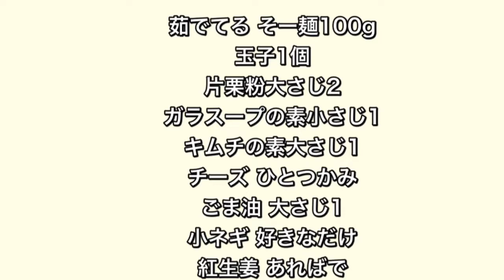素麺の残りで！コレ見りゃ誰でも簡単に作れるよ！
お家で作りすぎたそー麺があれば是非！
そー麺茹でたけど、気分が変わっちゃった！何て事があれば是非キムチチーズチヂミに^ - ^

材料
茹でた素麺200g※最初の分量が100gになってました！すみません！200gです！
玉子1個、片栗粉大さじ2、ガラスープの素小さじ1、キムチの素大さじ1、チーズひとつかみ、ごま油大さじ1、小ネギお好きな量、紅生姜※あれば

◎イシバシハザマ石橋の【バシちゃんねる】へようこそ！

◎このチャンネルは、主に「お家にある調味料や食材で無理なく、手早く美味しい物を家族の為に作る」料理がメインです(^^)
特に電子レンジ時短料理が得意です！！

◎石橋のプロフィールです^_^

1975年10月19日産まれ 44歳
9歳の娘と5歳の息子がいます
※毎朝と週の半分の夜ご飯は僕の担当です。
芸歴18年目の吉本興業所属芸人
2002年デビュー
2006年 活動拠点を大阪から東京に
2018年 子育ての環境の良さと、自身の趣味である釣りとサーフィンが出来る環境に惚れ込み湘南へ移住しました（茅ヶ崎市）

不定期で湘南T-SITE、茅ヶ崎市内公民館、えにし終活研究所、等湘南エリアで料理教室を開催。

趣味、特技は料理。
中華料理、イタリアン、居酒屋、カフェ等様々な厨房で働いてきました。

2017年より、男性の積極的な炊事への参加を呼びかける【おとう飯】プロジェクトの【おとう飯大使】を内閣府大臣より任命される。
内閣府男女共同参画局のH.Pに石橋考案簡単レシピや活動が載っています。恐縮です^_^
こちら↓
全国各地での食育大会、ファザーリングジャパンイベントなどで料理講師として活動中！

とにかく、手早く簡単で美味しい料理を考えます！その分皆んなの自由で楽しい時間が増えれば、こんな嬉しい事はないと思ってます！

◎こんな人にオススメのチャンネルです。

「せっかく長い時間かけて調理しても一瞬で食べ尽くす家族達。料理って一体何？？」

「レシピを見れば、名前も聞いた事のない調味料が出てきた。その調味料、次いつ使うん？？」

「じっくりコトコト？その間、子供の面倒誰が見るん？？」

解決します！

「白ワインないけども→みりんでOK！」

「オリーブオイルない→ごま油でOK！」

料理に正解はあるかも知れませんが、そんなんは外で金払って食べる時でええやん！
お家では楽して美味しかったらええやん！

そんなアナタにピッタリなチャンネルです^_^
登録で【バシちゃんねる料理教室会員】になって下さいね^_^もちろん無料！
お料理のお悩み、石橋が相談に乗ります！
分からない事は逆に石橋が相談するかもしれません！笑

◎少しだけ宣伝させてね(^-^)

石橋考案のレンジ調理器具【石橋家のおとう飯クッカー】を発売。
蓋の裏側が大さじ、小さじ測れる凹みが付いてますので便利！
全国の212キッチンストア、LOFT、ドン・キホーテ、シャンブル等で発売中です。
Amazonはこちら↓

こちらにもレシピや活動情報、何気ない呟きなど載せておりますので、もしよろしければ見てやって下さい(^^)

FM83.1レディオ湘南　毎週木曜20時〜
「はい、しょうなんです。」
FM82.8鎌倉FM 毎週金曜19時10分〜
「イシバシハザマ石橋の楽しい古都いっぱい」
各番組パーソナリティしております！